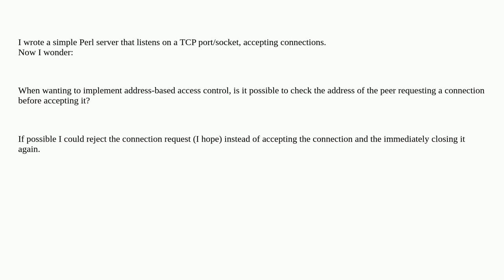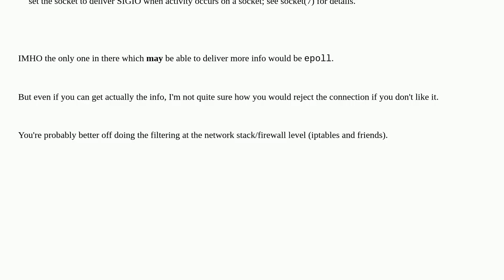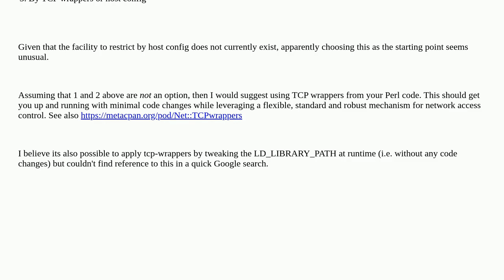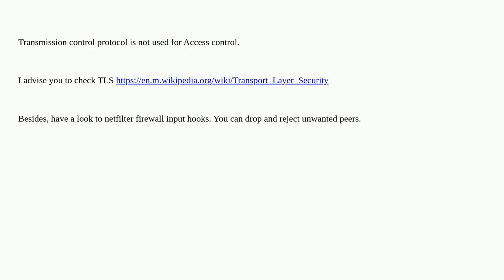Unix: Ist it possible to check the peer address before accepting a TCP connection?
Ist it possible to check the peer address before accepting a TCP connection?

A special thanks goes out to the community

  perl tcp socket